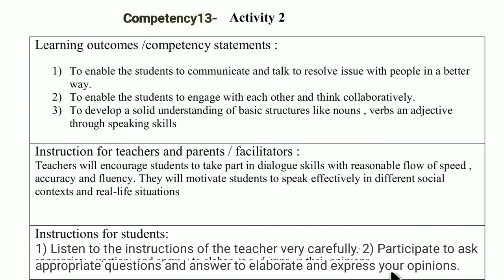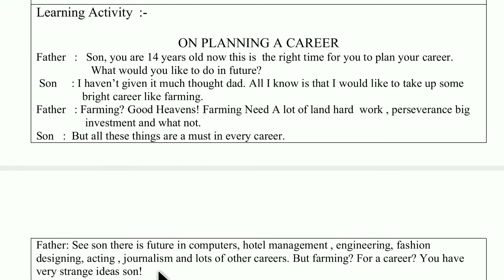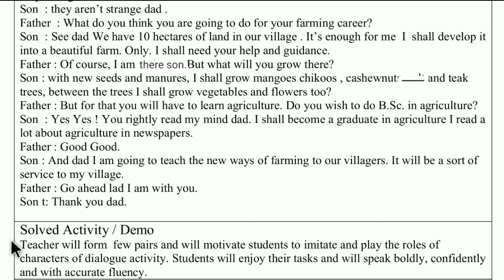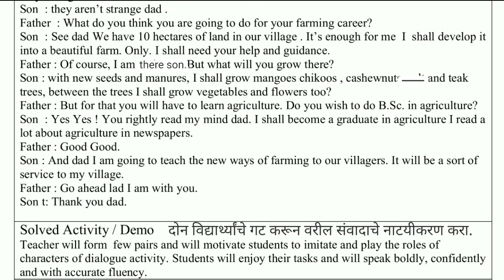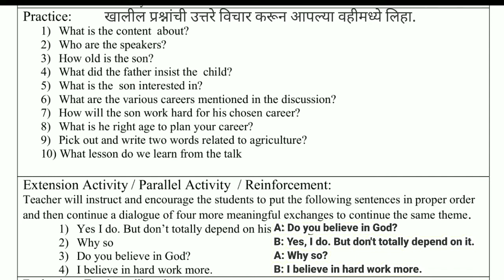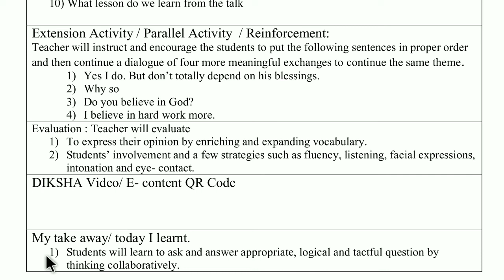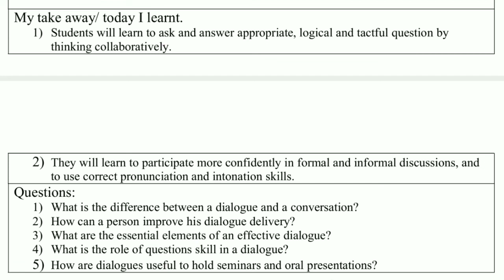Bridge Course 10th English l Competency13-Activity2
This video guides the students about how to solve activities of Competency/LO statemwnt13- Converse effectively in different social content and real-life situations.
@Santosh Misal